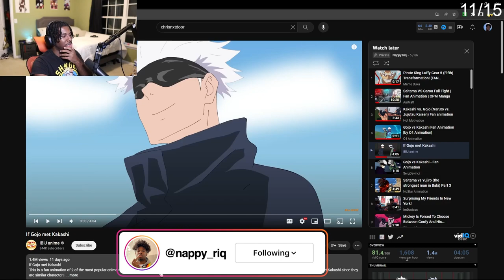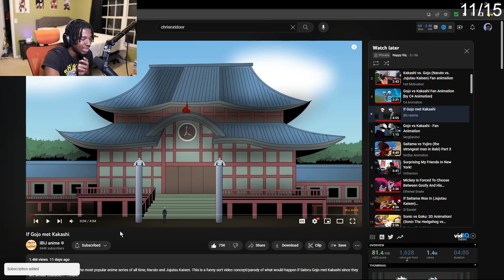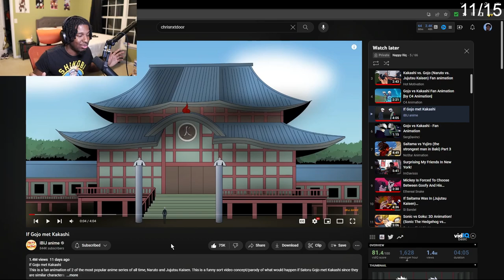Who's The Stronger Anime Sensei !!!! If Gojo met Kakashi (React)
Appreciate everyone who's watching and supporting my videos. Also I stream daily on twitch at 8pm